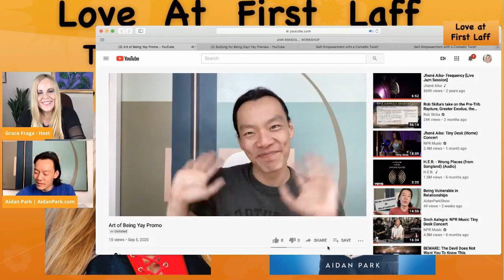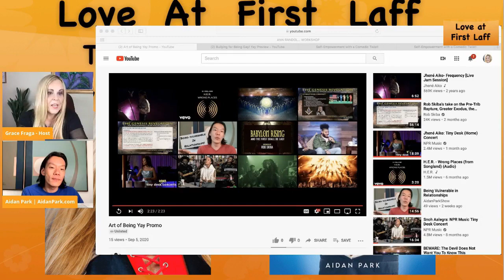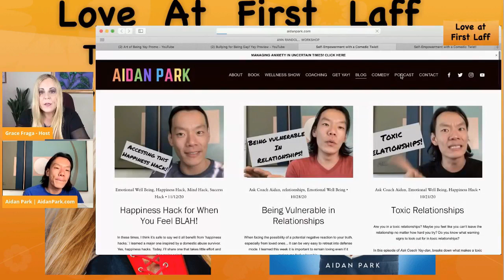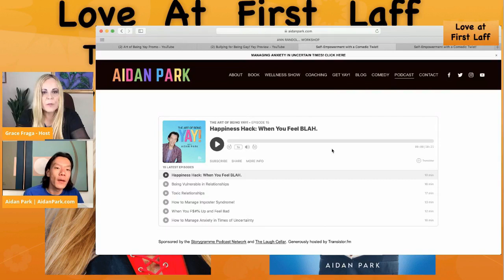Finding Happiness After Heartbreak ❤️‍🩹: Aidan Park & The Art of Being YAY! 🎉 | Laff at First Laff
Ready for an inspiring yet hilarious ride? 🎢✨

On this episode of *Laff at First Laff*, I sit down with the fabulous Aidan Park, author of *The Art of Being YAY* 🎨🎉! Aidan opens up about finding joy 🌈 amidst deep loss, sharing his journey through depression, widowhood, and feelings of hopelessness 😔—and how he turned it all around to create a life of happiness and laughter! 😄💫

His story will uplift your spirits, showing that even in the darkest times, there’s always a reason to say "YAY!" 🙌

Don’t miss this heartwarming and funny conversation! 🎤❤️‍🔥